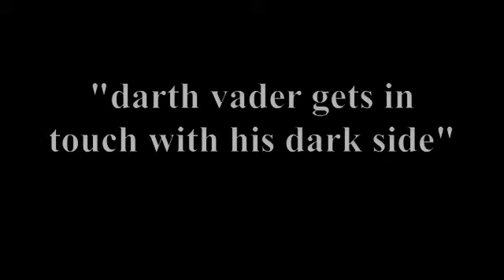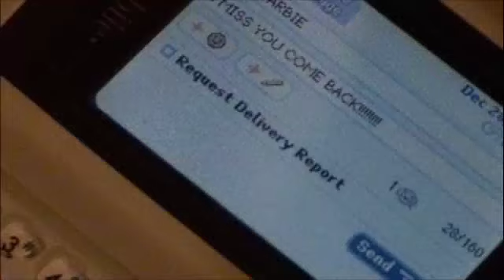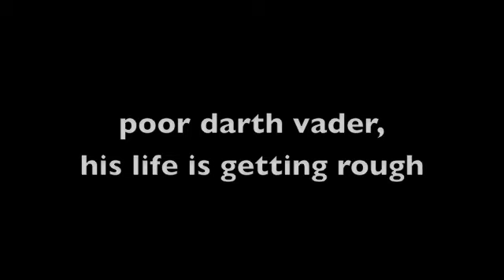darth vader gets in touch with his dark side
barbie and vader break up